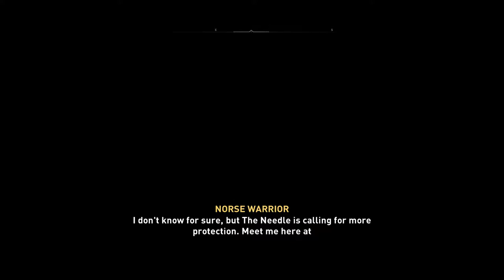Assassin's Creed: Valhalla Walkthrough Part 81 "Pricking The Needle"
Assassin's Creed: Valhalla Gameplay Walkthrough Part 81 includes the quest “Pricking The Needle”. This walkthrough for Assassin's Creed: Valhalla available on the PlayStation 4, PlayStation 5, Xbox One, Xbox Series X, Stadia and PC will include the Full Game, Main Campaign, Story Quests, Side Quests, World Events, Wealth, Armour Sets, Ancient Targets, Boss Battles, Collectibles, Gameplay, Exploration and Ending.